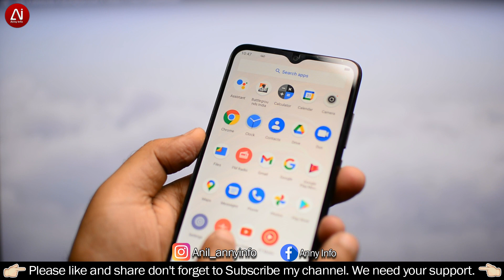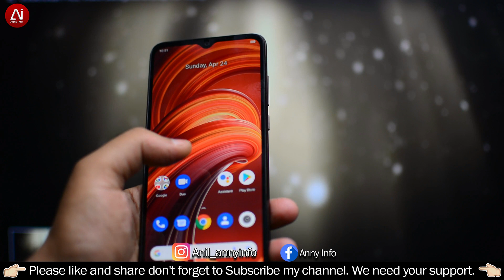Micromax IN 2C Unboxing and 1st Impression | Review | India Ka Phone 2022